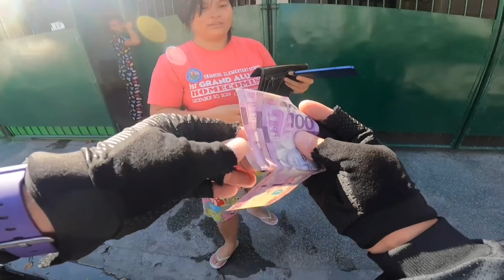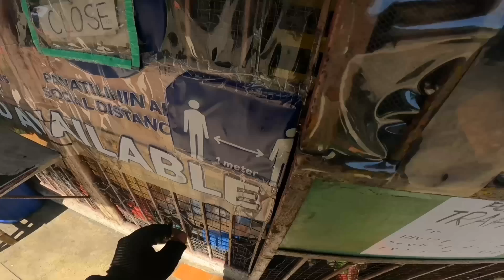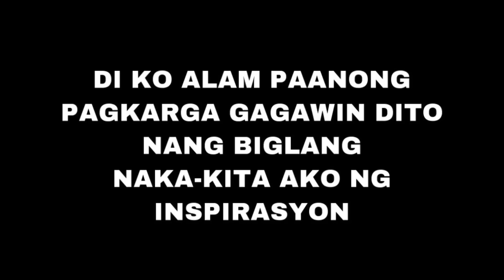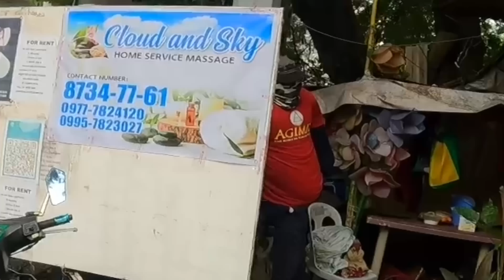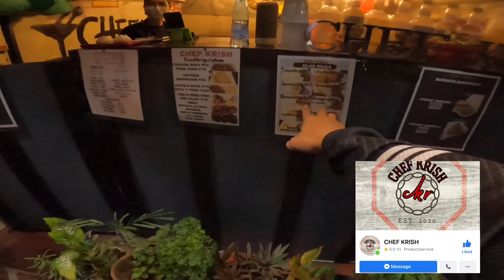SINAMA KO NANAY KO MAG-LALAMOVE | Buhay Lalamove S2 E2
SO AYUN NA NGA! SINAMA KO SI MAMA SA BOOKING KO! NAGKA TIP PA NGA ANG LOLA NYO! HAHAHHAHA